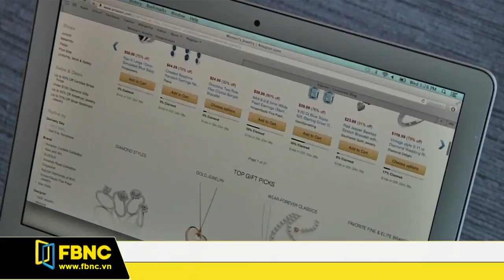FBNC - TRUNG TÂM THỨ 2 CỦA AMAZON CÓ GIÁ HÀNG TỶ ĐÔ LA MỸ